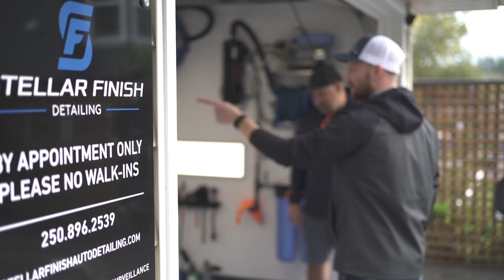Stellar Finish: 2023 Times Colonist Readers' Choice Awards Nomination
Witness the story of Stellar Finish, Victoria's acclaimed automotive detailer, through the lens of Sean Carrie of Wavemaker Media. As nominations for 2023's Best Automotive Detailer open, Alex Flatman shares his personal connection to detailing and the community that's supported him. Vote for dedication. Vote for passion. Vote for Stellar Finish.